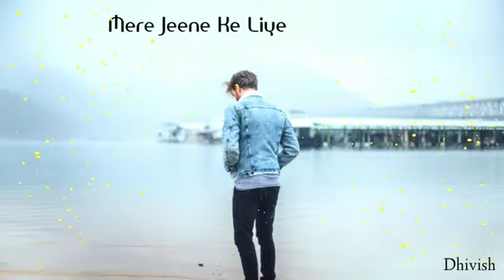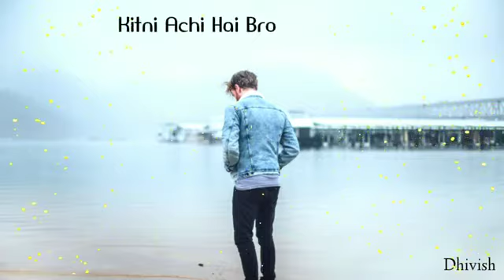New Whatsapp Status Video 2020 💖| Love Status 💖| Hindi Song Status 2020 😍New Status 2020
This video is only a fan made creation

You have any problems with my video then

sad songs,
romance song,
whatsapp songs,
whatsapp love songs,
whatsaapcomedy,
whatsapp comedyvideos,
whatsapp romantic,
whatsapp emoji,
whatsapp status,
whatsapp video,